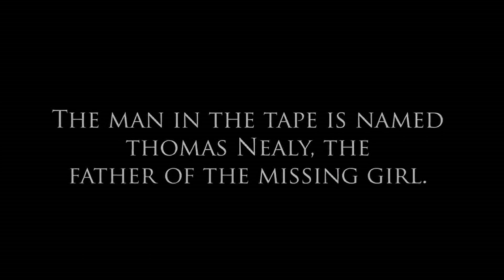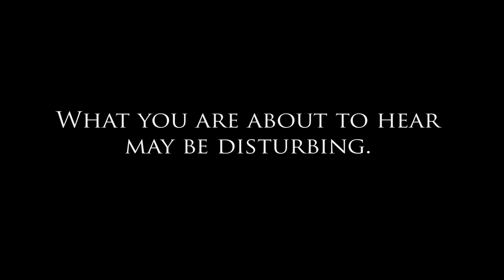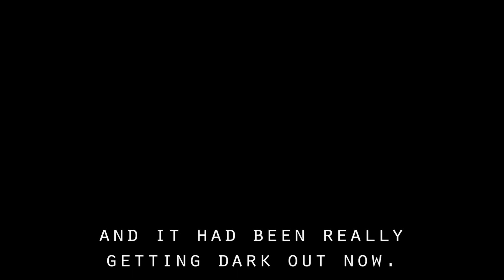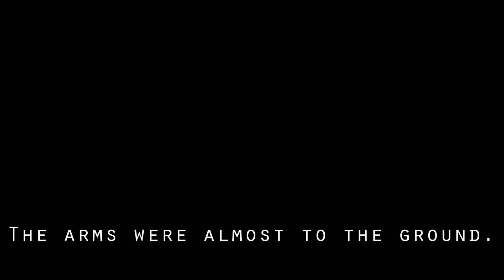Slenderman: The Film (All 3 Trailers)